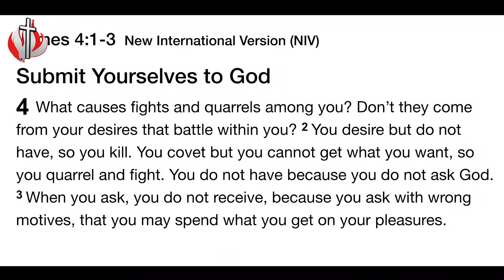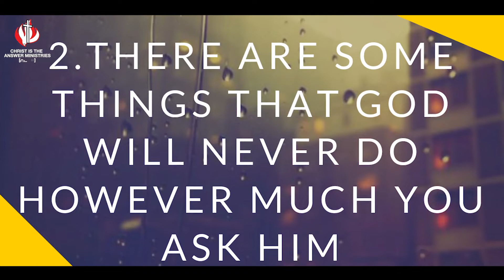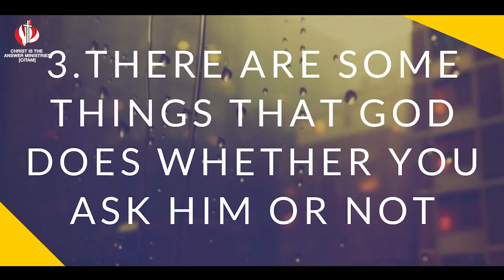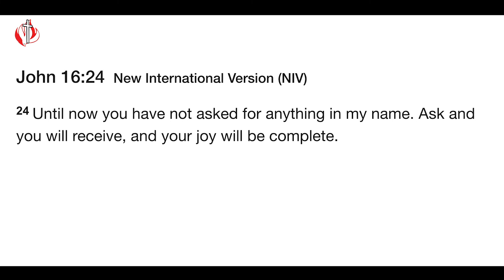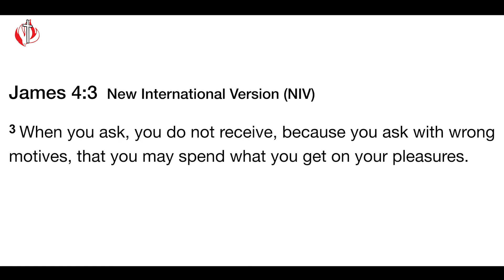CITAM Church Online: Ask - Rev. Patrick Kuchio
There's a three letter word that can unlock the Heavens in your life... 'Ask'. There is immense power in asking, you can experience an overabundance from God when you leverage on this power. Join Rev. Patrick Kuchio as he probes this conversation on the 'Power Of Asking'.